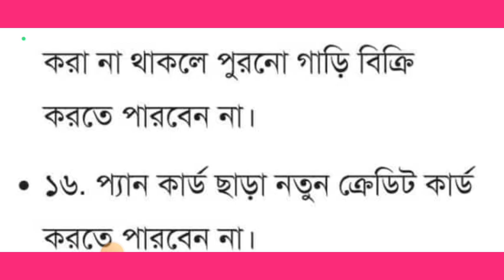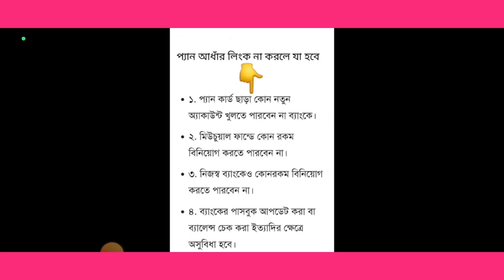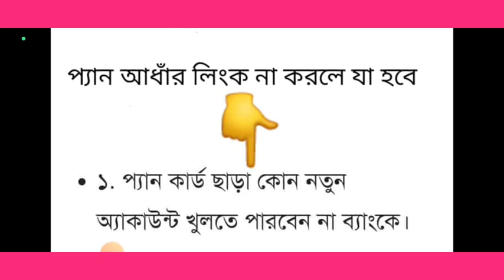Why PAN Card Aadhaar Card Link is Mandatory । না করলে কি কি অসুবিধা পড়বেন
pan card aadhar card link bengali
pan card aadhar card link bengali 2023